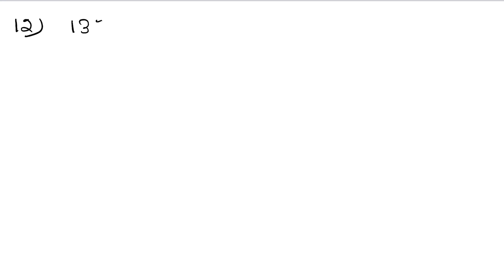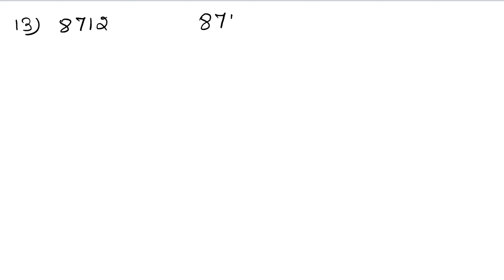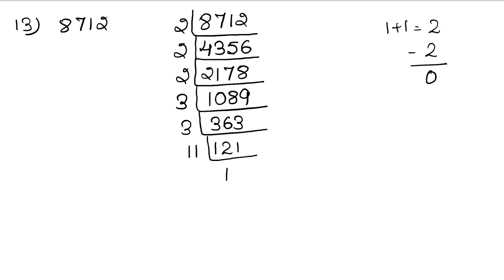Factors and Multiples | Class 6 Exercise 2C Question 11 - 20 | RS Aggarwal | Learn Maths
Class - 6
Chapter - 2 - Factors and Multiples
Exercise - 2C
Welcome to Learn Maths. This video will solve the Question 11 to Question 20 of exercise 2C. Please share your queries and feedback in comments section.

Regards,
Garima Agarwal